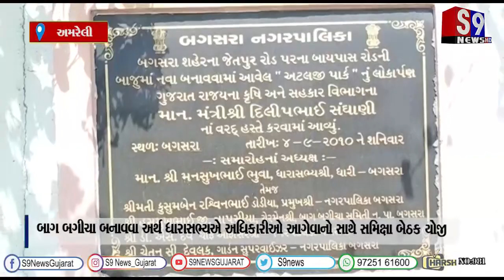અમરેલી : બાગ બગીચા બનાવવા અર્થ ધારાસભ્યએ અધિકારીઓ આગેવાનો સાથે સમિક્ષા બેઠક યોજી